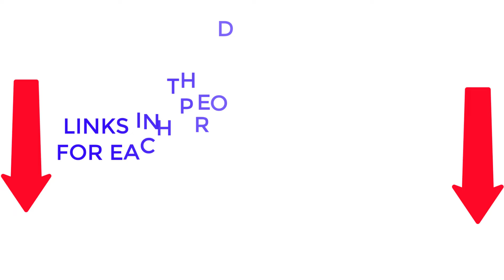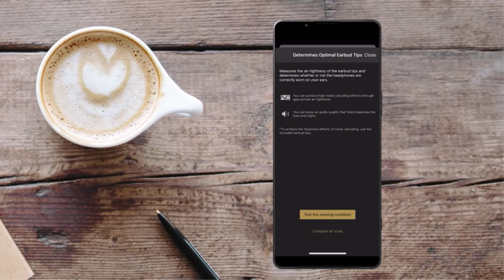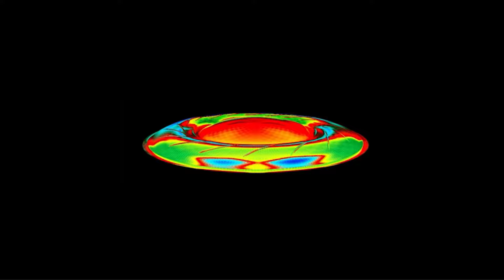Headphone ! The Best Headphone Review on Amazon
. You Can Buy It Right Now. We Made This List Based On Our Personal Opinions and hours of research & we have listed them based on the type of features and Prices. We have included options for every type of user so whether you are looking for the best budget.

headphones, wireless headphone, ear buds,
bluetooth headphone, bluetooth headphones, headphones bluetooth,